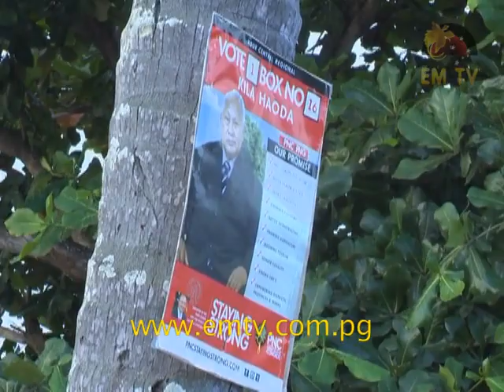Haoda's Campaign in Abau District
Central Province Governor, Kila Haoda, was in the Abau District this week, campaigning for an educated, healthy and God-fearing Central Province.

He expressed concern about the large numbers of grade 8, 10 and 12 school leavers who hang around in the villages after exiting the formal education system.